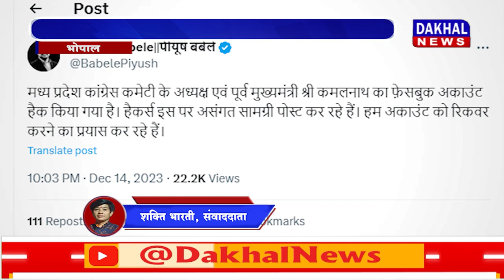DAKHAL NEWS साइबर अपराधियों के निशाने पर कमलनाथ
साइबर अपराधियों के निशाने पर कमलनाथ
कमलनाथ का फेसबुक एकाउंट हुआ हैक